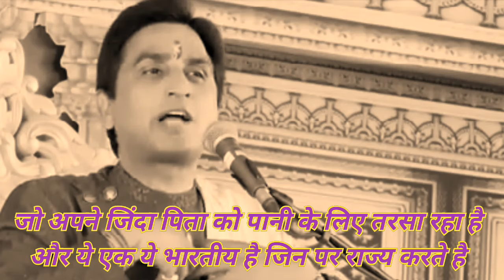क्या अंतर है हमारी और दूसरों की संस्कृति में|Dr Kumar Vishwas|Culture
क्या अंतर है हमारी और दूसरों की संस्कृति में|Dr Kumar Vishwas|Culture|औरंगजेब|शासन